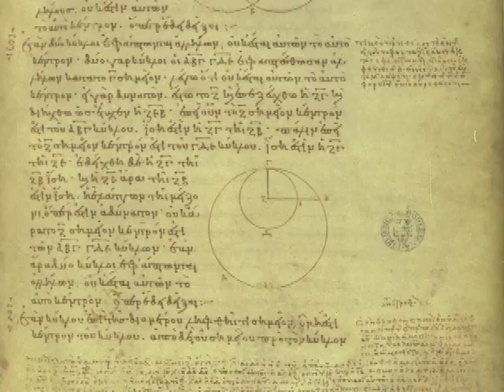This is Classical Greece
A brief overview of Classical Greece - Second in the Dionysium Monograph series.